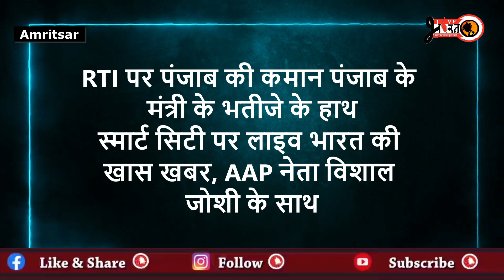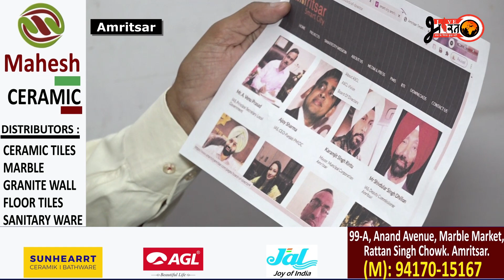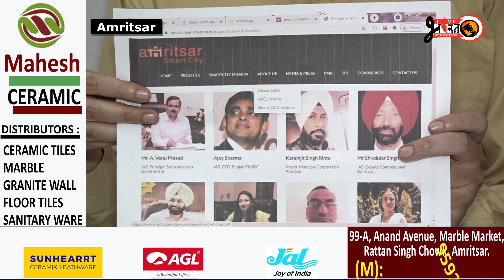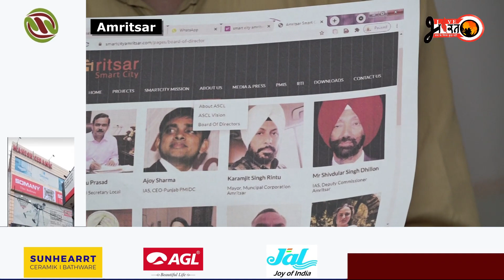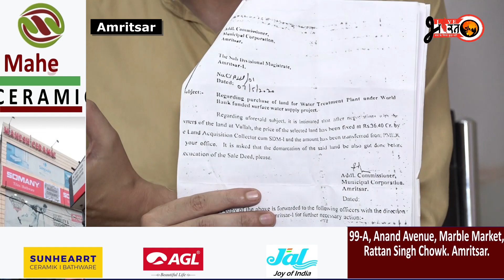How smart is City, City Smart's website when not updated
कितनी  स्मार्ट है सिटी, सिटी स्मार्ट की वेबसाइड जब अपडेट नहीं
स्मार्ट सिटी प्रोजेक्ट पर उठने लगे सवाल, कुछ न कुछ है गोलमाल
आम आदमी की कहानी से लेकर कानून व्ववस्था पर सवाल
RTI पर पंजाब की कमान पंजाब के मंत्री के भतीजे के हाथ
2022 चुनाव से पहले हाइकोर्ट में हो सकती हैं रिट
स्मार्ट सिटी पर लाइव भारत की खास खबर, AAP नेता विशाल जोशी के साथ